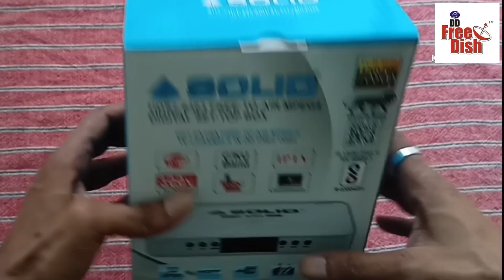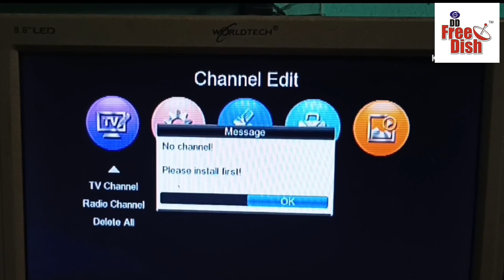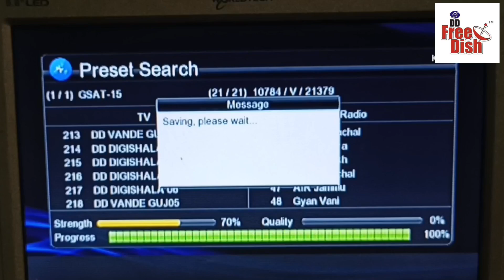Solid 6363 HD Set Box Unboxing DD free dish | 250 Channels DD free dish